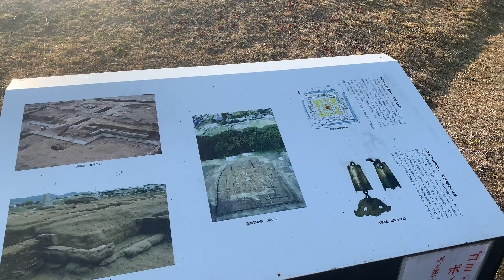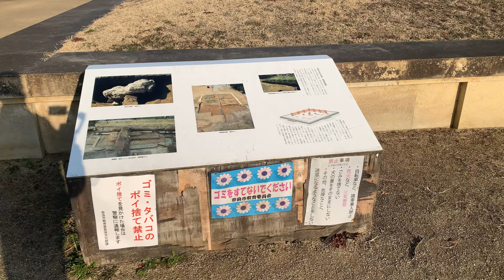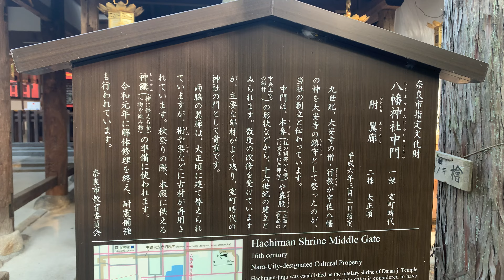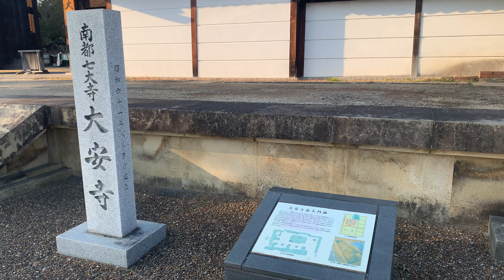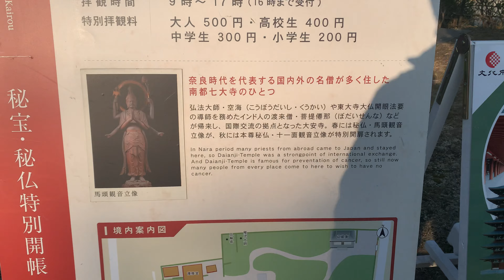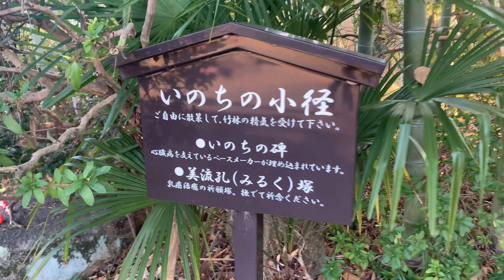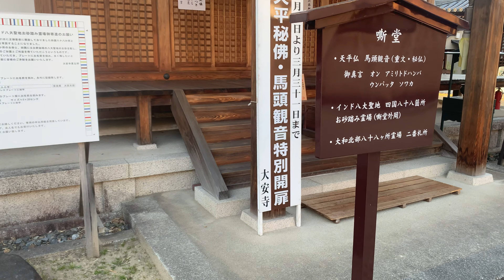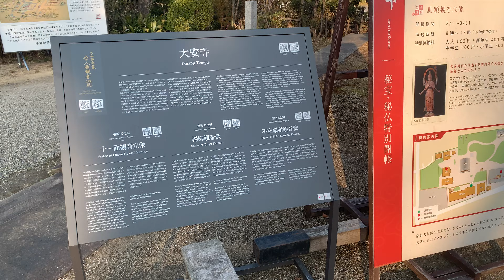観光地探訪 大安寺 Daian-ji Temple